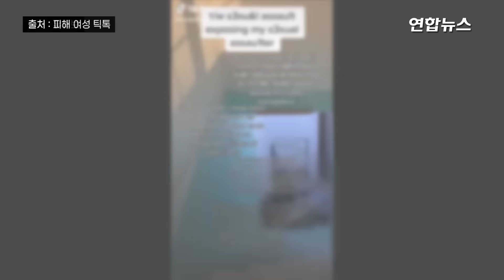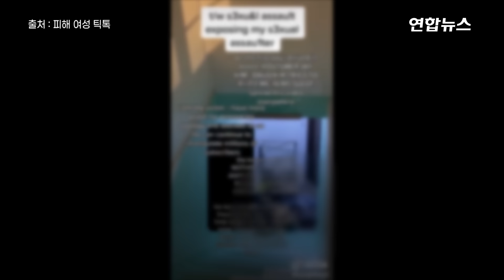성폭행 시도 영상에 1년 전 일 들통…227만 유튜버 뒤늦게 해명 / 연합뉴스 (Yonhapnews)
(서울=연합뉴스) 구독자 수가 227만명에 이르는 유명 유튜버가 지난해 한 외국인 여성을 성폭행하려고 시도해 검찰 처분까지 받은 것으로 뒤늦게 드러났습니다.

    지난 23일 피해 여성은 모바일 동영상 공유 앱 '틱톡(TikTok)'에 '잠을 자고 있는 사이에 '무슬림 유튜버' 김모(29)씨가 나를 강간하려 했다'며 당시 상황을 촬영한 영상을 올렸는데요.

    이 영상이 퍼지면서 논란이 커지자 김 씨는 이틀 뒤 자신의 유튜브 채널에 뒤늦게 해명 영상을 올렸습니다. 자세한 내용은 영상으로 보시죠.

    [영상: 연합뉴스TV, 유튜브, 틱톡]